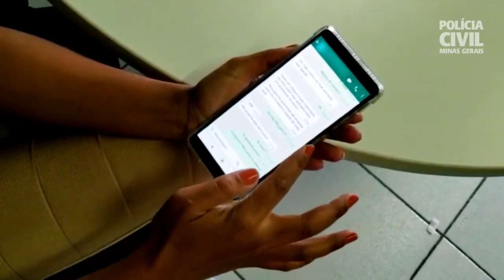POLÍCIA CIVIL FAZ ALERTA CONTRA GOLPES PELO WHATSAPP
A Polícia Civil de Minas Gerais (PCMG), em Governador Valadares, faz importante alerta contra golpes, sobretudo aqueles praticados no aplicativo WhatsApp, em virtude do aumento no número de ocorrências registradas na cidade. Somente no início deste mês, mais de 10 vítimas procuraram a PCMG relatando casos semelhantes.

De acordo com a delegada Juliana Fiúza, responsável pela Delegacia Especializada em Falsificações e Defraudações, estes recentes casos não se tratam de clonagem de WhatsApp, haja vista que os criminosos não têm acesso ao perfil verdadeiro usado pela vítima. Segundo Fiúza, “com o nome da vítima e uma foto dela, o golpista cria um perfil falso no aplicativo. Depois disso, ele manda mensagens para pessoas conhecidas da vítima e pede um suposto pagamento via transferência bancária”, salienta.

Conforme histórico da conversa apresentado por uma das vítimas à
Polícia Civil, é possível perceber a forma de agir do criminoso. “Ele se apresentou como filho da vítima, dizendo que aquele é o número novo do celular dele. A partir daí, o perfil falso diz que tem um cheque muito importante para cobrir, mas que seu aplicativo do banco está com problemas. Então, ele pede para que a mulher deposite a quantia de R$ 1.988, até a manhã do dia seguinte”, destacou a delegada, ressaltando que neste caso a vítima percebeu que se tratava de um golpe. “Ela percebeu a tentativa de golpe e acionou a Polícia Civil, mas, infelizmente, muitas pessoas ainda caem nessas armadilhas”.

Em outro caso, o criminoso chegou a repassar informações como nome completo do beneficiário da conta bancária, número de agência e conta, bem como CPF e endereço PIX. De acordo com a delegada, “é importante que a vítima fique atenta também a essas informações repassadas para fins de depósito, já que nos casos de golpe, os dados informados pelos golpistas são de pessoa diversa daquela que eles dizem ser”, conclui.

Dicas de segurança

Tendo em vista o aumento do número de casos registrados na cidade, a PCMG lança esse alerta para a população de Valadares e região, sobretudo quanto aos golpes praticados via WhatsApp. Em se tratando desse tipo de golpe, as dicas de segurança são:

- A PCMG acredita que uma das formas de coleta de informações e fotos das vítimas é feita através das redes sociais, portanto restringir o perfil para “privado” pode evitar essa utilização indevida dos dados.
- Desconfie! Antes de realizar qualquer transferência ou depósito, contate a pessoa no número que você tem registrado em seu celular.
- Confira os dados bancários informados. Se as informações, como nome do beneficiário e CPF, não corresponderem à pessoa, não realize a transação! É possível que se trate de um golpe.
- Caso você seja vítima desse crime, denuncie!

ATENÇÃO!
Devido a mudança na legislação brasileira, promovida pelo pacote anticrime, o crime de estelionato passou a depender de representação por parte da vítima. Portanto, não basta apenas o registro da ocorrência, é necessário, também, que a vítima procure a Delegacia de Polícia Civil para fazer a representação, para que, a partir daí, a PCMG dê início às investigações, com a finalidade de definir a autoria do crime e a responsabilização criminal dos envolvidos.
Fonte: PCMG